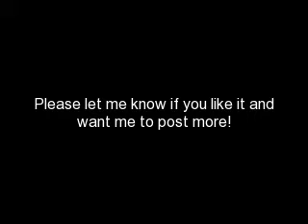I Need To See You Chapter One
I was walking home from school with Brandon, my boyfriend. We were hand-in-hand the whole way to my house. We pass his house on the way to mine, but he says he doesn't mind taking me home first, then walking back. We got to my house and were standing on my porch. "Do you want to come in, Brandon?" "Thanks, but I can't. My mom wants me to do some errands for her before she gets home" "Oh okay well I'll see you tomorrow then" "Yeah, but first," He leans in to kiss me but just as he's about to, my dad opens the door. "Dad. Oh, this-" "What are you doing?" "Nothing, Dad" "Who is this?" "I was trying to tell you, this is Brandon" "Hello, sir, nice to-" "Why are you trying to kiss my daughter?" "Dad!" "I'll see you at school, Ashley' "Bye Brandon." I stomped passed my dad into the house. "Stop right there Ashley!" "What!??" "I want to know who that boy is and I want to know why you were about to kiss him!" "Cause he's my boyfriend Dad! I think I'm allowed to kiss my own boyfriend!" "Oh no no no, no boyfriends!" "But Dad!" "No! You're way too young!" "I'm fifteen! I think I'm old enough!" "That is not old enough!" "Dad! You're being so unfair!" "I'm doing this to protect you, Ashley. There are some guys out here who-" "Brandon's not one of them! He's really great and nice and sweet and wouldn't do anything to hurt me!" "And how do you know that?" "Because I know he wouldn't!!" "Ashley, I don't want you seeing this boy" "His name is Brandon and I'm going to see him if I want to see him." "Oh no you're not" "Oh yes I am!" "You're not and that's final!" "If I can't see Brandon then I don't ever want to see you! I hate you!!' I ran up to my room, closed the door and locked it, jumped onto my bed, and cried my eyes out. I was so upset my dad wouldn't let me see Brandon anymore! My dad and I never really got along that well ever since Mom died. She would have handled this a lot better than Dad did and she wouldn't have been watching me out the peephole to make sure I didn't do anything! Man, I wish Mom were here. Just then, I heard something hit my window...

Oh! What's going to happen?? Is my new purple Ipod going to come crashing throught the window?? Is Elmo gunna appear?? You'll have to read the next chapter to find out!!